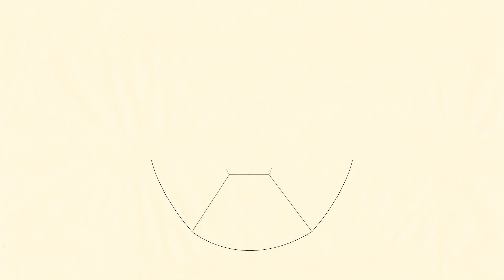save dan from his old people job (pls) - The Green Room # 5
we talk about the weather (again), why dan NEEDS a new job (SAVE HIM), and how actually creating things is hard.